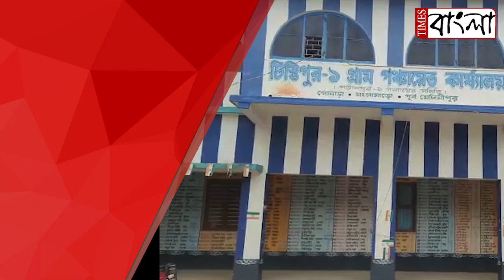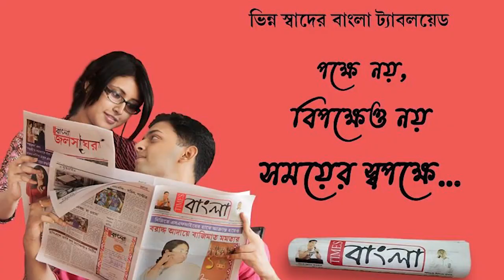রাতের অন্ধকারে পটাশপুর পঞ্চায়েতে চুরির ঘটনায় চাঞ্চল্য এলাকায়